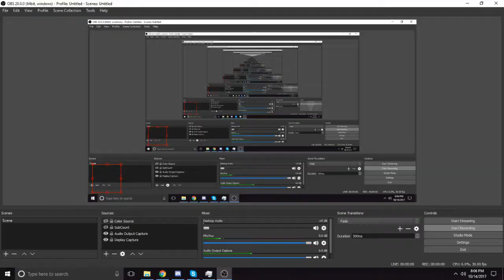Foes.io Update With Laughable Gameplay And Retardation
My voice audio is very quiet, it will never happen again. This is one of the only io games with audio. Also, I generally don't put my voice with the gameplay at the same time, but I really liked how it went this time, so you guys should see more of that kind of crap instead.